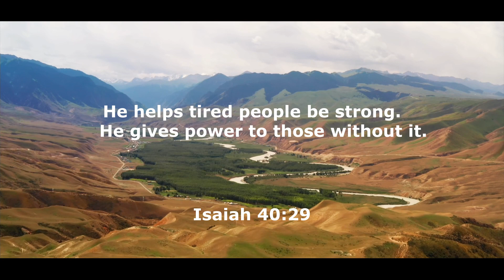Daily Bible Verse Studio Since 1994# Grace of God Jesus Redeems | Walk with Jesus | 26/05/2022